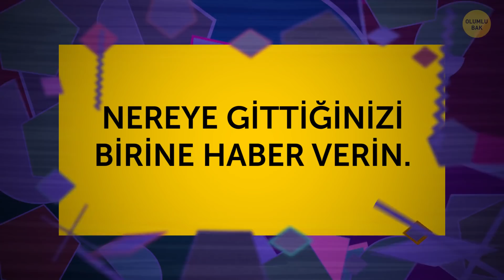Şüpheli Bir Yabancı Gördüğünüzde Ne Yapmalısınız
Arkadaşlarınızla bir akşam yemeğinden sonra eve doğru yürüyorsunuz. Hava karanlık ama eviniz restorana yakın. Yürümeye başlıyorsunuz ve birinin sizi takip ettiğine dair ürpertici bir hisse kapılıyorsunuz. Sokakta, size doğru gelen bir karartı görüyorsunuz. Böyle bir durumda ne yapmalısınız?

Bu, zor olabilir ama yabancının, onu fark ettiğinizi ya da endişeli olduğunuzu anlamasına izin vermeyin. Hem yabancıya hem de çevrenize dikkat edin. Düşüncelerinizi toparlamanıza yardımcı olması için, montunuzun fermuarıyla oynayın, eğilip ayakkabınızı bağlıyor gibi yapın ya da bir mağazanın vitrinine bakın. Ayrıca, telefonunuzu ne zaman kullanacağınızı da bilmeniz gerekiyor!

ZAMAN BİLGİLERİ:

Sakinliğinizi koruyun 0:22

Dikkatli olun 0:46

Kendinizden emin yürüyün 1:11

Mesajlaşmayın! ❌ 1:44

Arkanıza bakıp durmayın 2:20

Mücadeleye hazır olun 👊 2:40

Telefonunuzu ne zaman ve nasıl kullanacağınızı bilin 3:10

Umuma açık yerlere gidin 3:37

Farklı bir güzergâh seçin 4:08

Polisi aramaktan çekinmeyin 4:34

❗️ Temel güvenlik önlemleri ❗️ 5:17

ÖZET:

-  Yabancıya dikkatlice bakabilirseniz, eşkâlini bir tanıdığınıza ya da polise verecek olmanız durumunda, yardımcı olacak detayları aklınızda tutun. Ne kadar fazla detay olursa, o kadar faydası dokunur.

- Endişenizden dolayı birkaç yanlış yola sapmış olsanız bile, kaybolmuş gibi davranmayın.

- Mesajlaşırken başınızı öne eğersiniz ve bulunduğunuz yerde şüpheli bir şahıs varsa bile fark edemezsiniz. Telefonunuzla ilgilenirseniz, şüpheli kişi, çevrenizdekilerin farkında olmadığınızı düşünecektir.

- Her ne kadar cazip geliyor olsa da, arkanıza bakarsanız, yabancı onu fark ettiğinizi anlayabilir ve saldırıya geçebilir.

- Yabancı, saldırmaya karar verirse, kendinizi savunmanız gerekecektir. Seçeneklerinizden biri, anahtarlarınızı orta ve yüzük parmaklarınızın arasından çıkacak şekilde tutmak olacaktır.

- Evinize doğru yürürken biri tarafından takip edildiğinizin farkına varırsanız, telefonunuzu çıkarıp bir arkadaşınızı ya da aile bireyini arayın.

- Olabildiğince hızlı şekilde bir cafeye, restorana ya da mağazaya girin. Bu durum geç saatlerde yaşanırsa, yine endişelenmeyin. Bazı marketler, eczaneler ve çoğu benzinlik, günün 24 saati açıktır.

- Aynı yabancının, sizi hep takip ettiği hissine kapılırsanız, bir yere giderken ya da dönerken, farklı güzergâhlar kullanın. Bunu hem yürürken hem de aracınızla giderken yapabilirsiniz.

- Yabancı size çok yaklaşırsa ya da özellikle, daha önce bahsettiğim gibi birkaç seferdir peşinizdeyse, polisi arayın.

- Eve gidiyorsanız, en kalabalık ve en aydınlık güzergâhı kullanın. Ağaçlık ya da patika gibi karanlık kestirmeleri kullanmayın.

- Araç kullanıyorsanız, sokak lambasının altına ya da park alanındaki en aydınlık bölüme park edin.

- İster eve olsun ister bir sonraki durağınıza, kısa mesafedeyse yalnız yürümeyin. Özellikle de hava kararmışsa, bir arkadaşınızdan ya da arkadaşlarınızdan, sizinle yürümelerini isteyin.

- Sokakta bir yabancı, sizden yol tarifi veya para isterse ya da bir şey satmaya çalışırsa, dikkatli olun. Aranızda bir mesafe bırakın ve etkileşiminizi kısa tutun.

- Özellikle hava karanlıksa, arabanızın kapısının önünde anahtarlarınızı bulmaya uğraşmak iyi olmaz.

- Boğaza güzel darbe ya da kaburgaların ortasının hemen altındaki solar pleksus bölgesine atacağınız bir yumruk, herhangi birini hızlıca etkisiz hâle getirir.